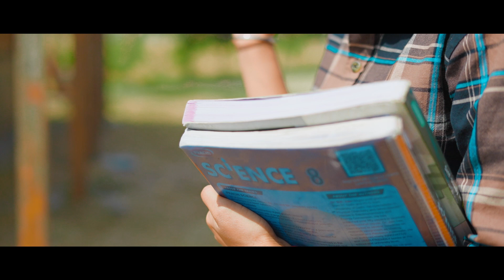BEST PRE WEDDING JASPREET + VEERPAL 2K23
AMAN PHOTO ART'S GALLERY  VPO DAROLI BHAI (MOGA)
CONT.9463918336